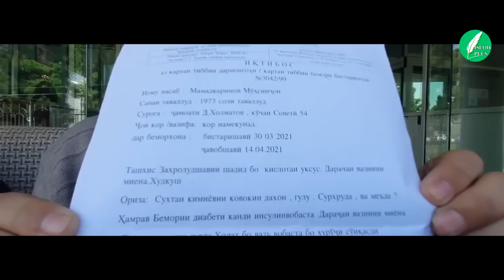Ман аз Деваштич, мо чоплус нестем чаро моро таҳқир мекунед?